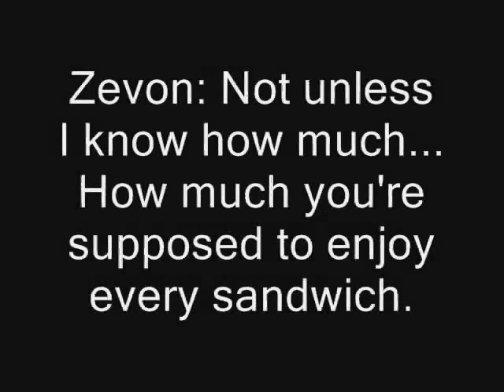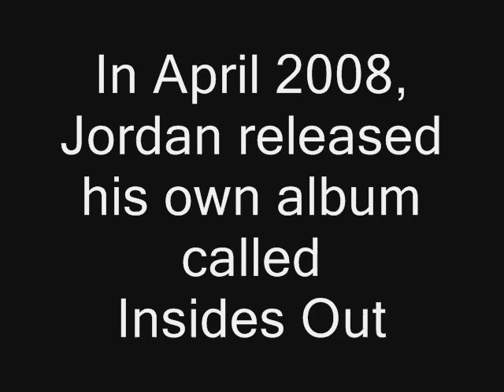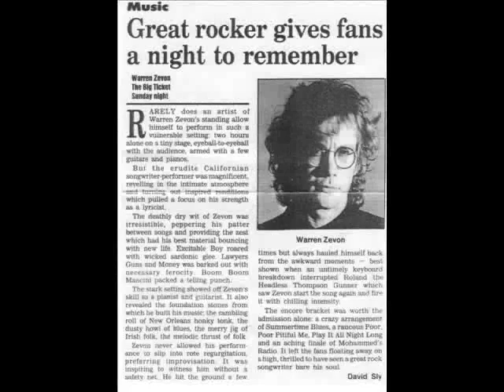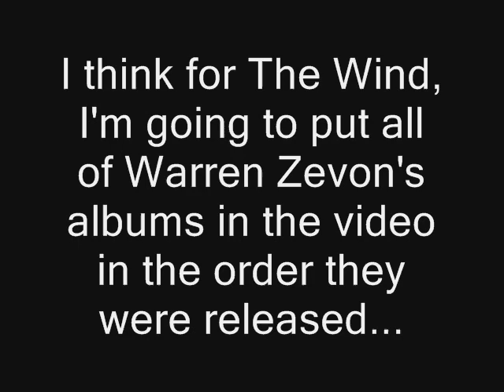Enjoy Every Sandwich 7: Studebaker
The challenge continues with Jordan Zevon's performance of "Studebaker."